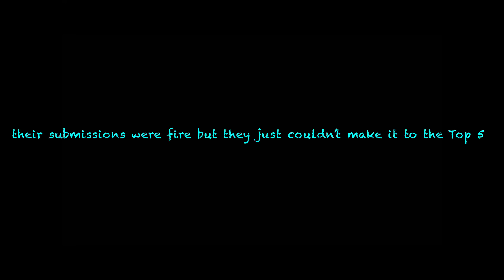The TolexEC Winners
Here is the list of winners (in no order)